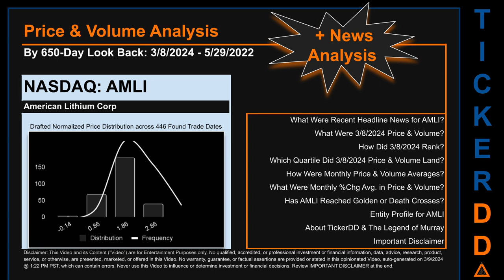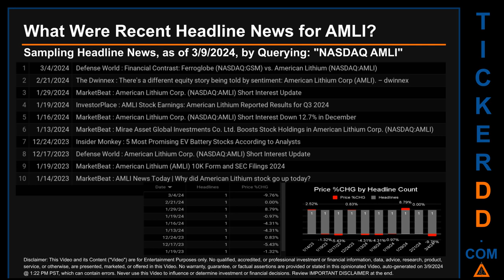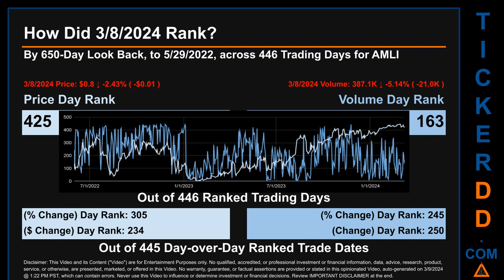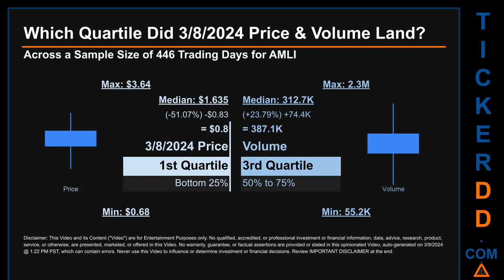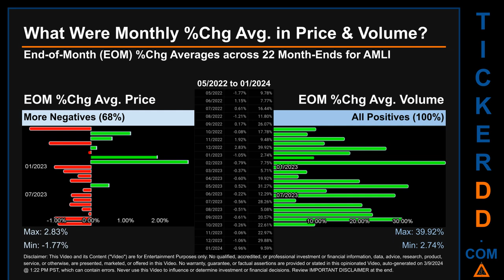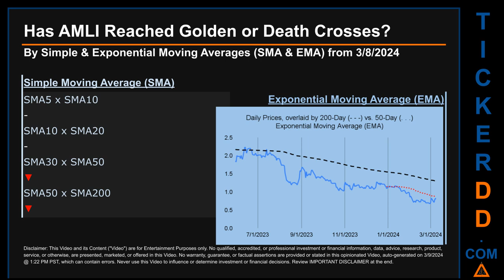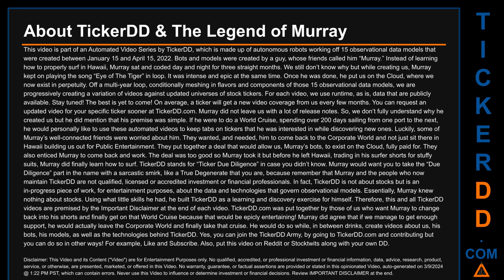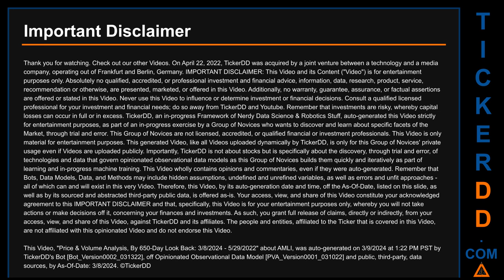AMLI News along with Price and Volume Analysis AMLI Stock Analysis $AMLI Latest News TickerDD AMLI P